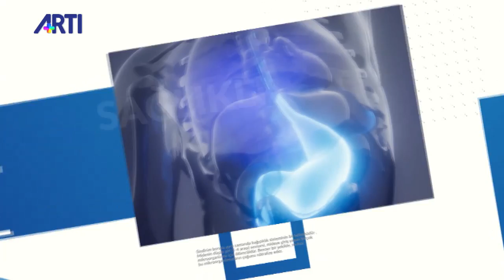Sağlıklı Yaşam- İbrahim Mayda Konuk: Erdoğan Ber 8 Mart 2020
Sağlıklı Yaşam programında Veteriner Hekim Erdoğan Ber ile corona virüsünün çıkışı, yayılışı ve tedavi yöntemleri konuşuluyor.